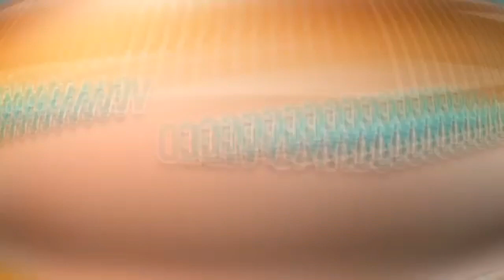BREGÃO DO CASTER 2022 REPERTÓRIO NOVO - MÚSICAS NOVAS 2022 - CD PROMOCIONAL 2022